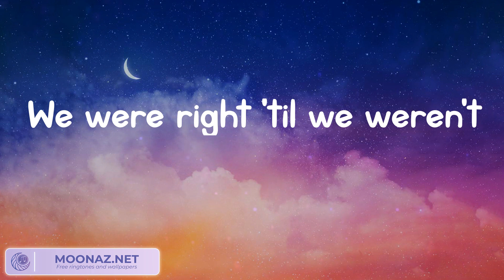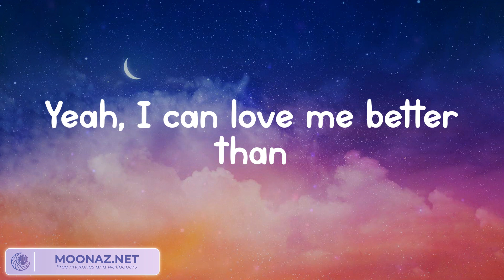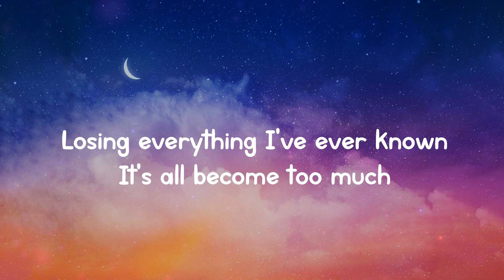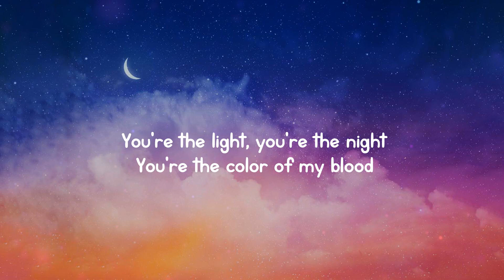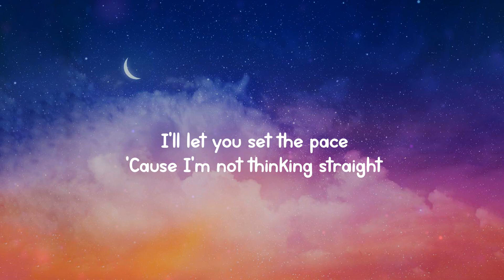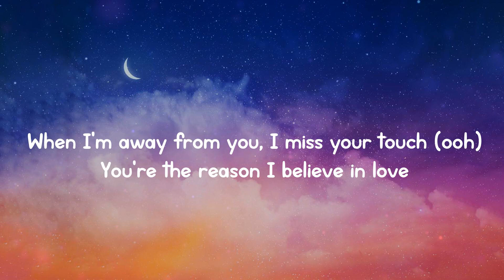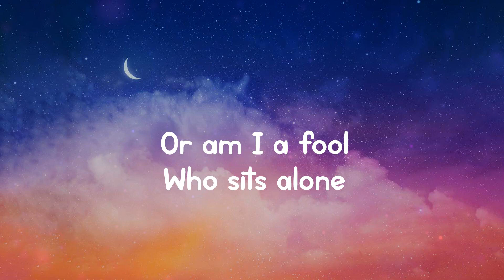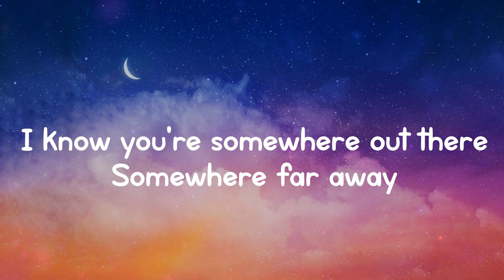Miley Cyrus - Flowers | Atlantis - Seafret (Lyrics) Ellie Goulding, The Kid Laroi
Lyrics:
Oh, I
I